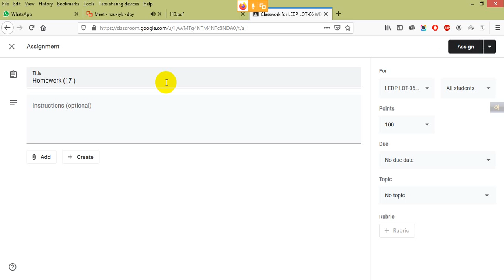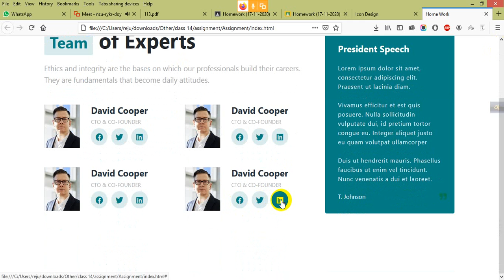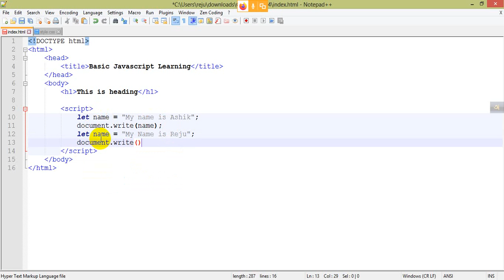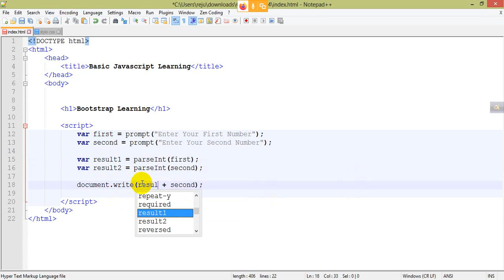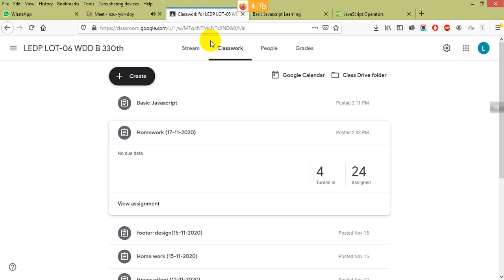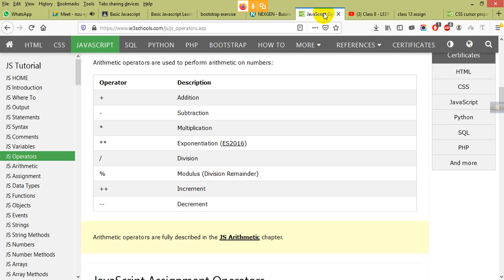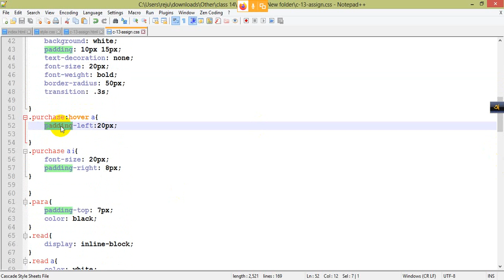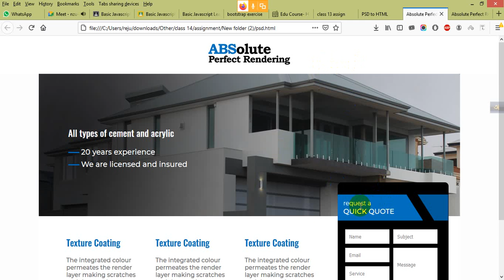Class 14 - LEDP | Batch-330th Web Design & Development | Javascript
Here we have discussed about Javascript..